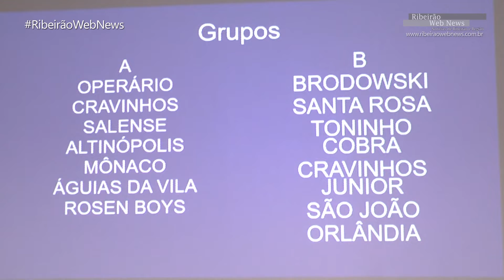Sorteio das chaves Liga - 2020 - TV Ribeirão Web News